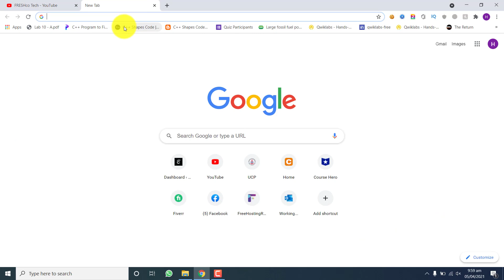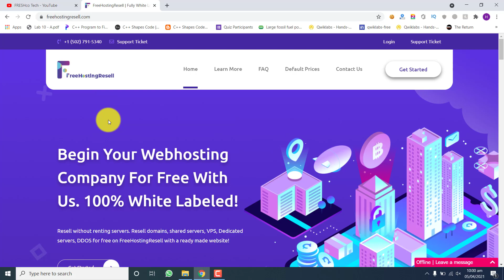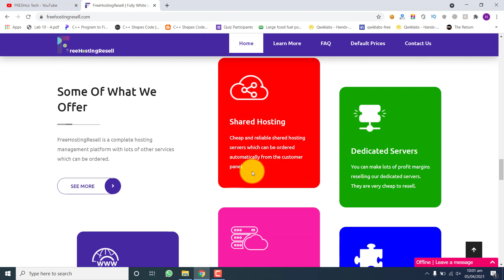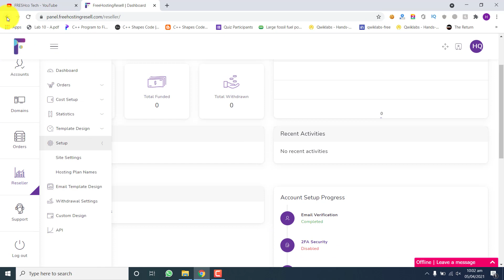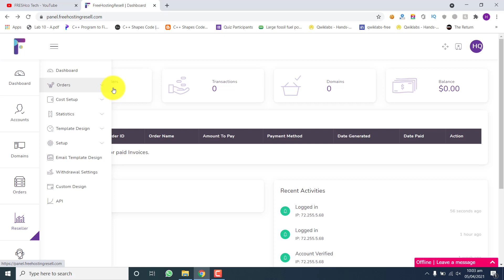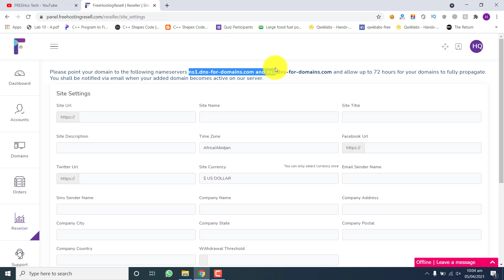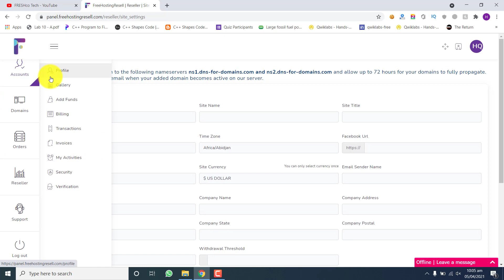Free Hosting Resell - Begin Your Webhosting Company For Free